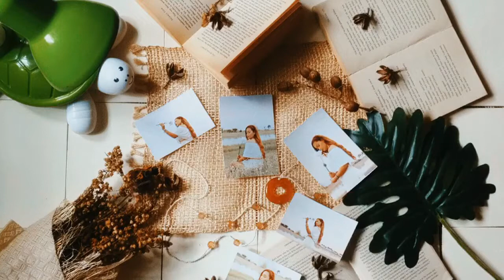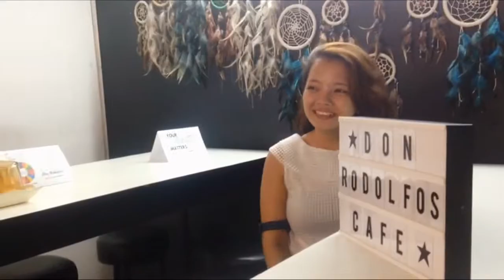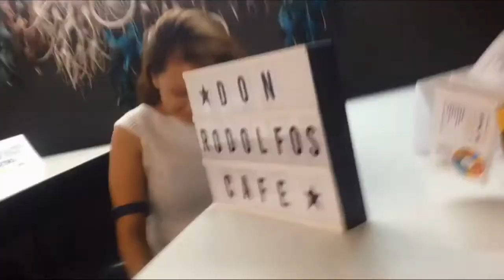Content Creators meetup //Ang saya ❣️